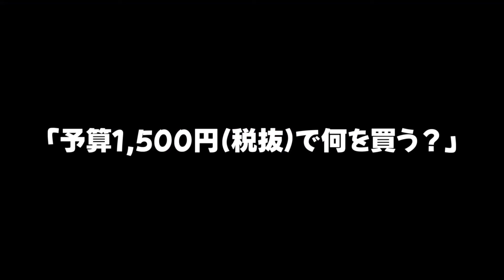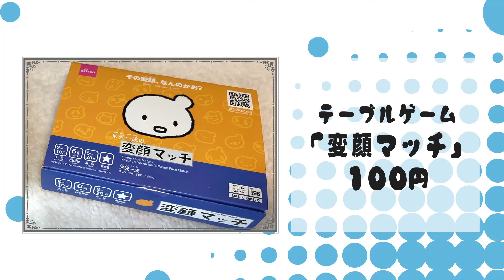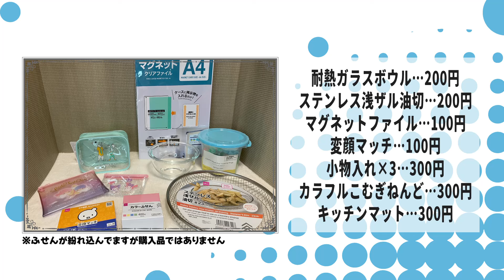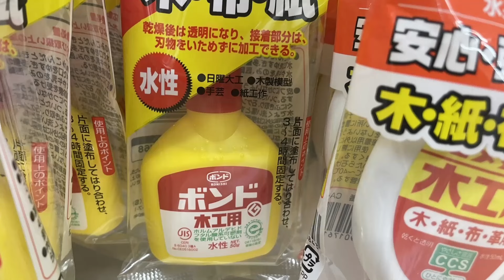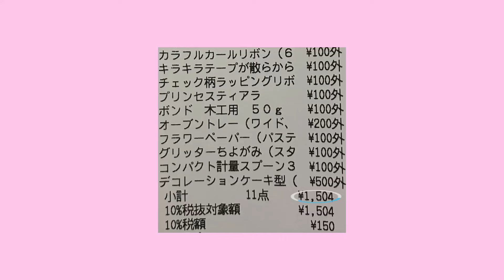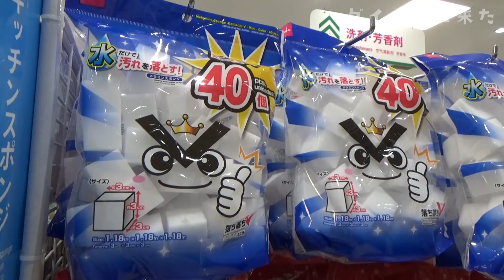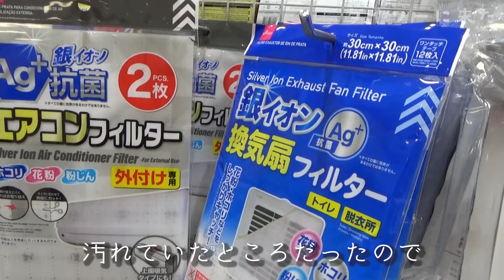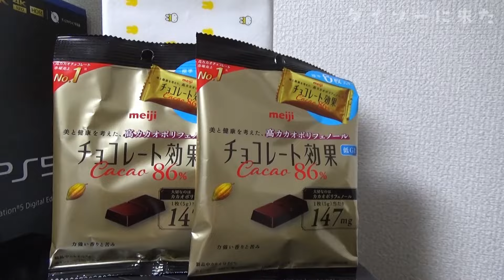【DAISO】プレミア公開「ダイソーで1人1500円分買い物してみる企画！」全員【あねーご】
あねーごはじめての実写企画！
「ダイソーで、1人1500円分買い物してみる」
メンバーはそれぞれ何を購入するのか。
ぜひご覧あれ！

素材・BGM・効果音お借りしました。

『PANICPUMPKIN』　様